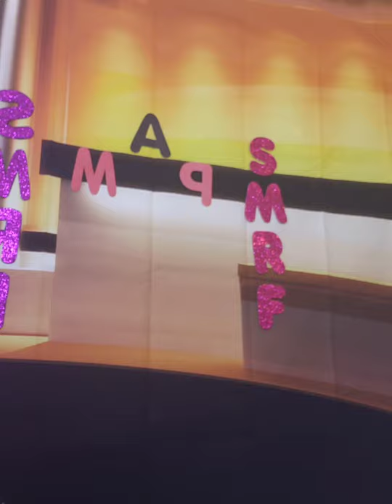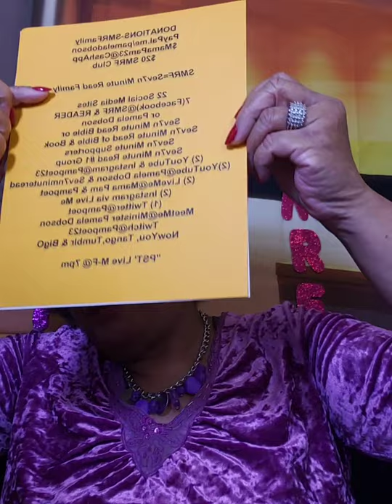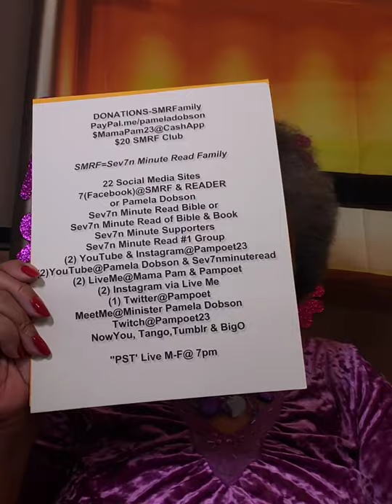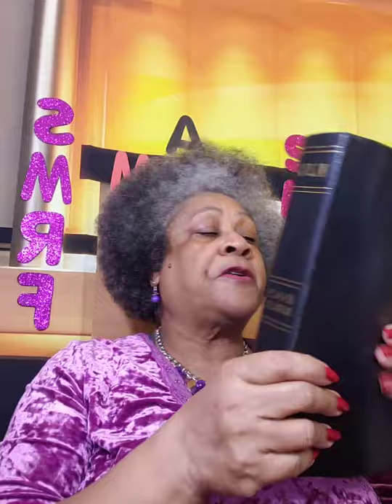BACK-UP TUE. April 27, 2021 2Chronicles 34:15-33 & 35 :1-12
SMRF=Sev7n Minute Read Family were I read sev7n minutes everyday so you do not have to read, we are the fastest growing ministry on the internet I know speaking TRUTH.
Support Mama Pam by Donating
Pbpam.com